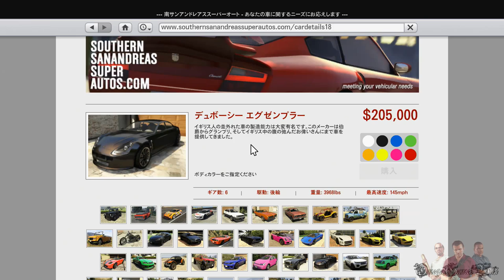【PS4・HD1080p】 Grand Theft Auto V - Part 64 ・逃走車両（大強盗：前半① - 派手アプローチ）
PS4版のグランド・セフト・オート5（GRAND THEFT AUTO V）のストーリーミッションのプレイ動画です、Part 64。

ストーリーミッション（マイケル/フランクリン/トレバー）：
・逃走車両/Getaway Vehicle
*大強盗ミッションの派手アプローチ限定

ゴールドメダル
ゴールドメダル取得条件： なし

- ゲームタイトル： グランド・セフト・オート5（GRAND THEFT AUTO V）（PS4日本版）
- 発売日： 2014年12月11日 （日本）
- ジャンル ： アクションアドベンチャー
- 発売元： Take-Two · Interactive · Japan